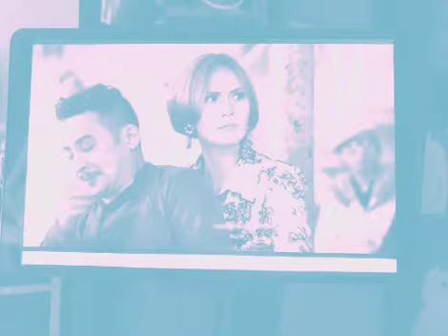The Broken Marriage Vow Review March 10,2022/ David at Charlie nagsuntukan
Part 5. habang umiinom sa bar si David at nakita nito dumating sina Charlie at Carol at nilapitan. nagkasuntukan ang dalawa dhil sinita ni David si Charlie na wala ka talaga pinalalagpas at lahat pinapatos mo